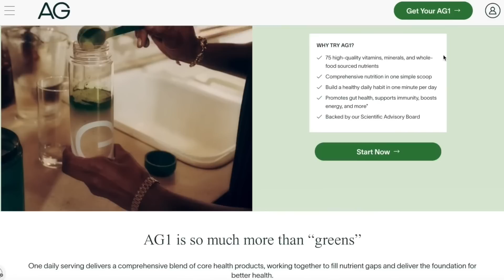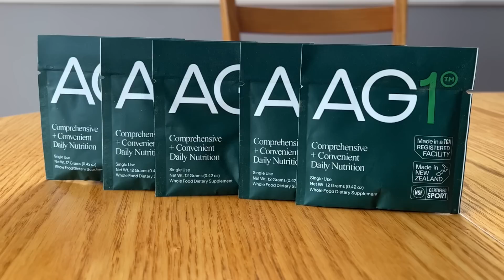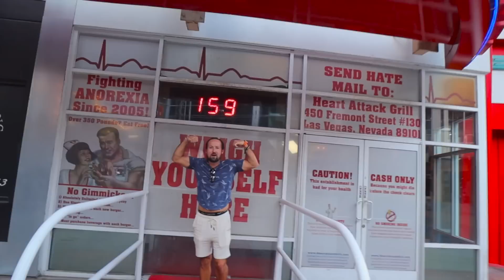LAS VEGAS LIKE YOU'VE NEVER SEEN IT! 🎰🌵 Locals Guide to Secret Locations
to get started on your first purchase and receive a FREE 1-year supply of Vitamin D3+K2 and 5 travel packs.

We’re in Las Vegas for the first time and doing a Las Vegas tour like you’ve never seen it before. We’re staying with friends that live in Las Vegas and they are giving us a tour by locals to find the best hidden gems in  the Las Vegas area.

In this video we visit Valley of Fire State Park. We also go to downtown Las Vegas to experience Fremont Street where we have lunch and drinks at a shipping container park. And later in the video we head to Lake Las Vegas.

* multivitamin and multimineral; prebiotics and probiotics; plant based phytonutrient blend; immune support; energy/metabolic support; digestive support; stress management complex; focus and cognitive support; hormonal support

0:00 Welcome to Las Vegas
1:22 Valley of Fire
2:41 Meet Our Friends
3:26 AG1 Ad
5:22 Is this a Star Wars set?
6:49 Epic Views
7:46 Downtown Las Vegas
9:48 Things Get Crazy
11:46 Lake Las Vegas
14:06 Where to 'Live' in the US
15:30 Chill Time
16:30 Wrap Up